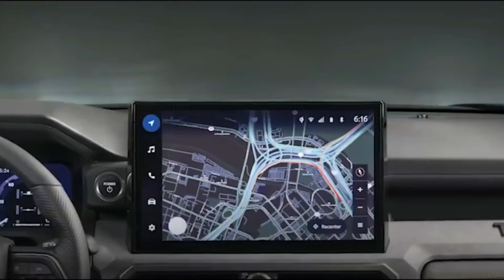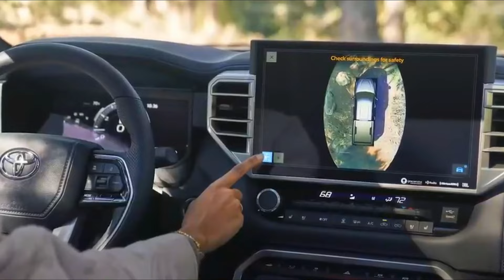3 WORST and 4 BEST PICK UP you could BUY THIS 2024!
3 WORST and 4 BEST PICK UP you could BUY THIS 2024!

Explore the best and worst midsize pickup trucks of 2024! We break down 3 models to avoid and 4 top recommendations, covering performance, fuel economy, features, and more. From the aging Toyota Tacoma to the innovative Honda Ridgeline, discover which trucks offer the best value for your needs. Whether you're looking for off-road capability, towing power, or everyday comfort, this comprehensive guide will help you make an informed decision. Don't miss our insights on the Chevy Colorado, Ford Ranger Raptor, and Jeep Gladiator!

The midsize pickup truck segment has seen a resurgence in recent years, with manufacturers offering a wide range of options to suit various needs and preferences. While these trucks provide a balance of capability and maneuverability that many find appealing, not all models are created equal. In this video, we'll explore three midsize pickup trucks that you might want to think twice about, as well as four highly recommended options that stand out in the market.

🔥 Check out Related Content

📌 Share your thoughts on this video in the comments! What topics should we cover next? Your feedback helps us improve. 🙏🏻